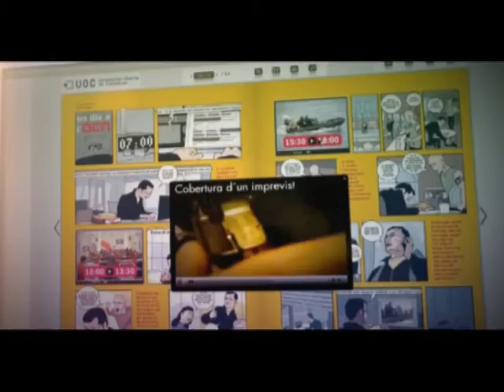Postgrau en Producció Periodística Multimèdia ACN-UOC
El postgrau en Producció Periodística Multimèdia AC-UOC està pensat per dotar de les competències necessàries en la creació de continguts informatius en diferents formats. Tant el material i la dinàmica del postgrau tenen un alt enfoc professionalitzador, per posar al dia en les qüestions fonamentals que afecten a la producció multimèdia.